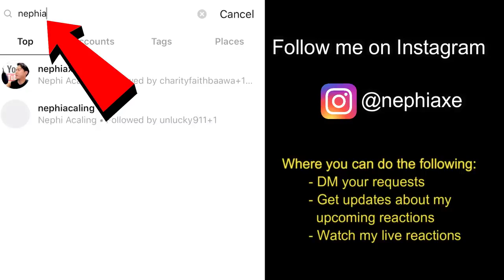Madley Lagu AJL33 Versi Aepul Roza dan Isteri Memang Best SINGERS REACT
Smule: _nephiaxe_